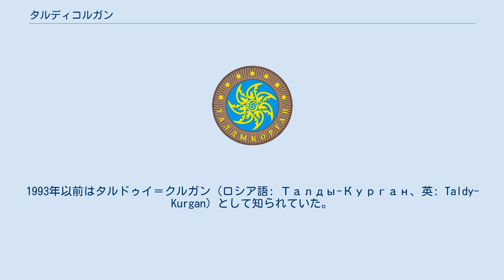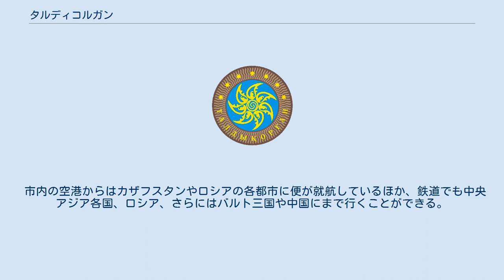タルディコルガン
タルディコルガン（カザフ語: Талдықорған / Taldıqorğan / تالدىقورعان、英: Taldykorgan）は、カザフスタンの都市で、アルマトイ州の州都。
1993年以前はタルドゥイ＝クルガン（ロシア語: Талды-Курган、英: Taldy-Kurgan）として知られていた。
2003年時点の人口は11万8400人で、大多数がカザフ人で占められる。
 チャガタイ・ハン国の時代にはこの地方は「ジェティス」（カザフ語: Жетісу - 『7つの川』の意）と呼ばれた。
 1867年、コーカンド・ハン国の北部がロシア帝国に併合され、トルキスタン総督府下で、セミレチエ州（ロシア語: Семиречье）となった。
 タルディコルガンには大学、学院、学会、専修学校、高等学校、幼稚園など多様な教育機関がある。
公立医療施設、劇場、遊園地、図書館、市営映画館、競技場、複合スポーツ施設、スイミングプールなども一通り揃っている。
 市内の空港からはカザフスタンやロシアの各都市に便が就航しているほか、鉄道でも中央アジア各国、ロシア、さらにはバルト三国や中国にまで行くことができる。
 サッカークラブのFCジェティスが本拠地としている。